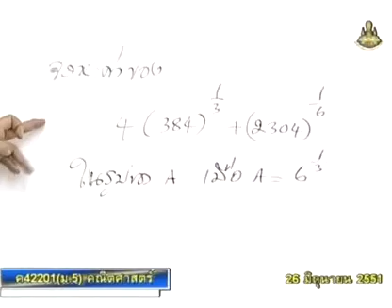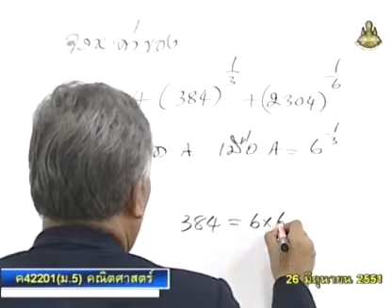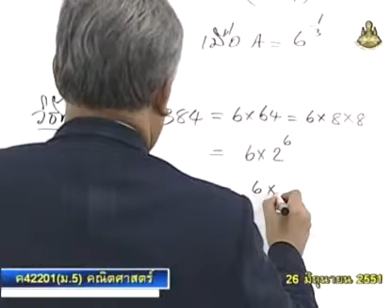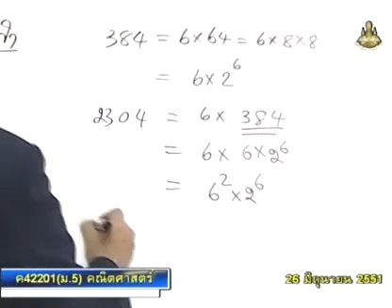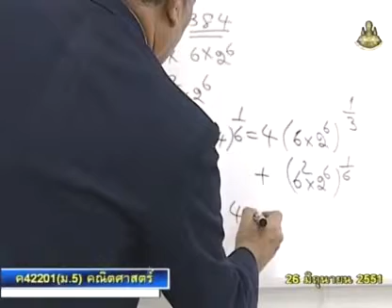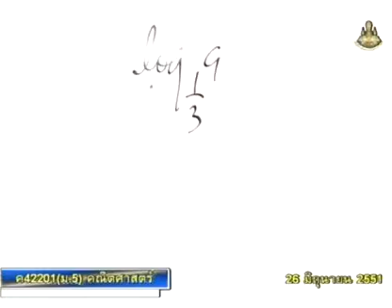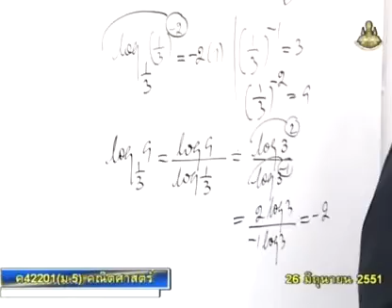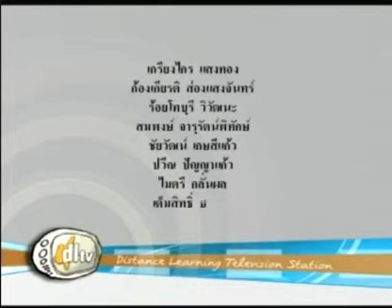075 51mbM5 021Dh mathm 5+ คณิตศาสตร์ม 5+